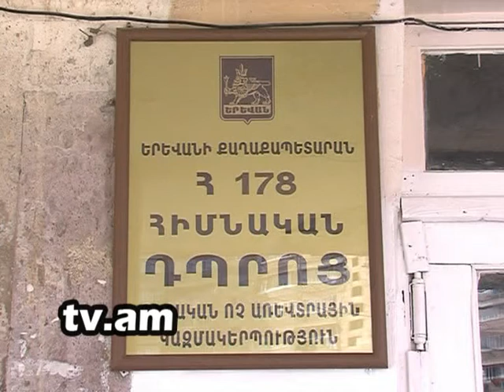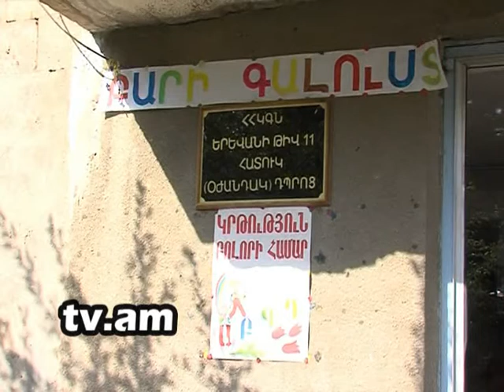Lraber FINCA-dprocner h2 tv channel.mpg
Lraber FINCA-dprocner h2 tv channel